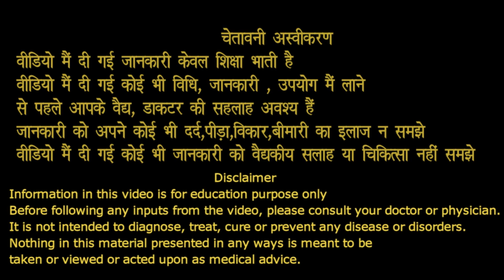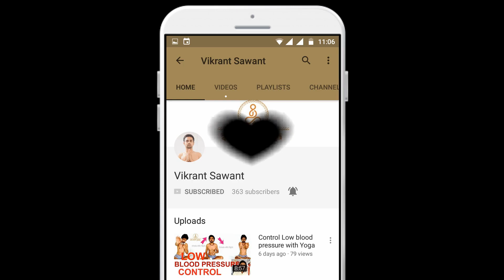5 दिनों में ख़त्म करें हाई ब्लड प्रेशर | High Blood Pressure Home remedies gharelu upchaar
5 दिनों में ख़त्म करें हाई ब्लड प्रेशर | High Blood Pressure Home remedies gharelu upchaar ilaj

यह चाय करेगी आपके ब्लड प्रेशर को तुरंत कम
गुड़हल की चाय

इस वीडियो मैं आप देखे किस तरह से आप बहुत ही आसानी से आपने ब्लड प्रेशर को कम कर सकते हैं

Watch in this video how very simply and effectively you can reduce your blood pressure with a simple home remedy. It is time and tested remedy for anyone with high blood pressure.

Social connect

Social media channel links for sawant yoga